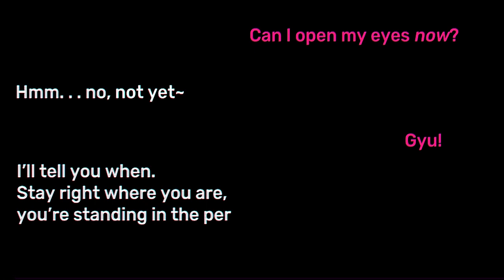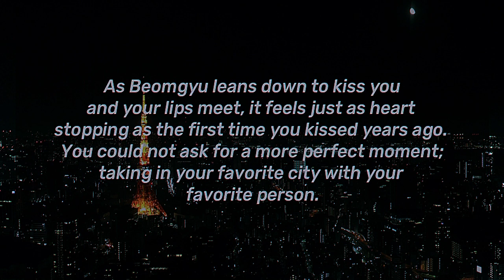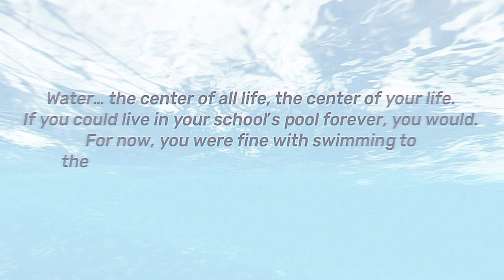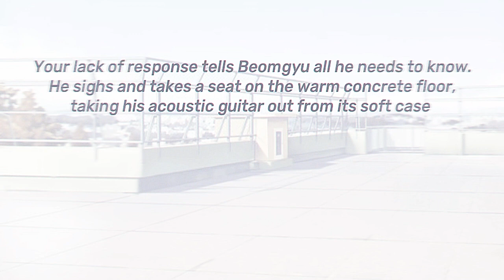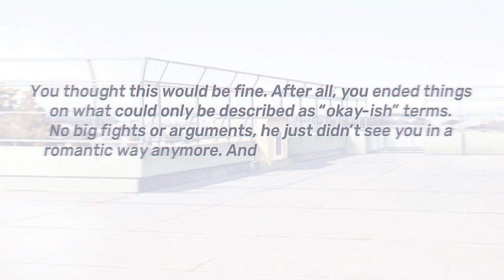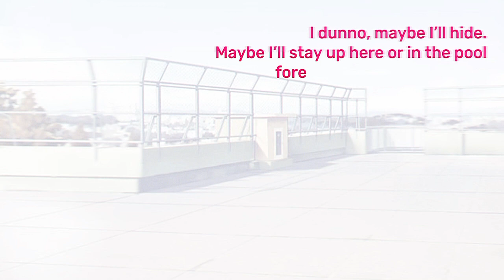Friends to Lovers 2 EP01 - Big Little Lie (Part One)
Life has gotten difficult after your recent breakup with Yeonjun. Running, or swimming in your case, away from your problems can only take you so far. Luckily, your childhood best friend Beomgyu is here to help you through it.

★ MUSIC USED ★
Awakening Dew by Keys of Moon
ギャンブル by Mei Ehara (cover) by mayyyyye on bandcamp
Gleam. by Bed